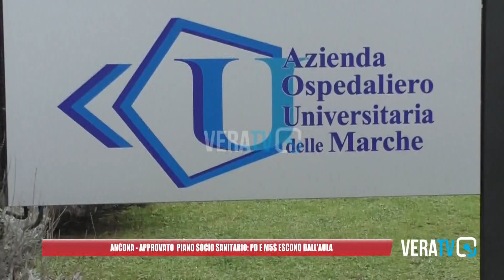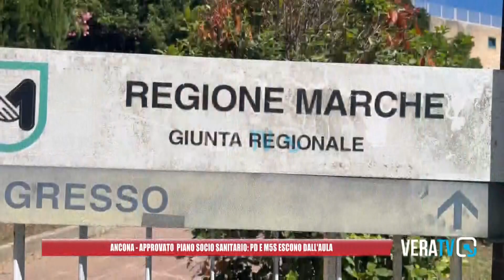La Regione Marche approva il piano socio sanitario: Pd e M5S escono dall'aula